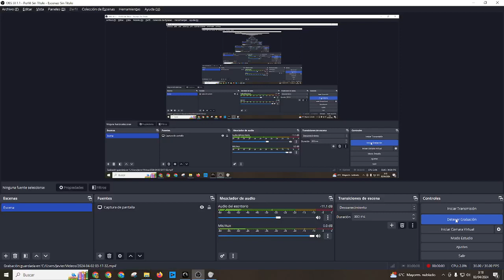Asi va mi cuenta ☝☝ NIVEL 45👆👆|| NIGHT CROWS!!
Buenas gente de YT, os dejo un canal de telegram que he creado para cualquier dudita que os surga del night crows.

Sois todos bienvenidos.

Creado con Unreal Engine 5, el continente europeo del siglo XIII donde existe la magia te invita a una enorme guerra de caos.

Creación del mundo
En la Europa del siglo XIII, donde la magia todavía existe, creamos un mundo nuevo en el que la fantasía se encuentra con la realidad. Noche versus día, luz versus oscuridad, orden versus caos y opresión versus rebelión: todo choca y choca en las tierras de la Europa medieval. Sumérgete en la experiencia más realista del continente europeo, que cobra vida con Unreal Engine 5.

En RPG, el personaje se convierte en otro "tú". Atrás quedaron los días en los que había que confiar en la suerte y las posibilidades. El tiempo y el esfuerzo que dediques, y las promociones y avances basados ​​en tu elección harán que tu empresa crezca, elevándose para cumplir las misiones encomendadas como miembro de Night Crows. Ése es el sistema de crecimiento y forma de vida que los CUERVOS NOCTURNOS están tan ansiosos por lograr.

Vuela alto
Ahora, la tierra, el cielo y todo lo demás se convertirán en un campo de batalla. Con el uso de "Gliders", el cielo finalmente se ha convertido en otro escenario para los jugadores en el continente europeo de NIGHT CROWS. Yendo más allá del simple vuelo usando diferencias de elevación, los planeadores en NIGHT CROWS permiten planear, flotar y diversas estrategias de combate mediante el uso de corrientes ascendentes, ofreciendo una experiencia de acción tridimensional que rompe con las batallas en superficies planas.

Acción verdadera
La emoción de la batalla en NIGHT CROWS se maximiza a través de la visualización realista de la batalla misma y la vívida experiencia de crecimiento. Experimenta "acción real" que estimula todos los sentidos al combinar los movimientos de los monstruos al recibir daño y el impacto del golpe distinguido por el arma de cada clase, que incluye espadas de una mano, espadas de dos manos, arcos y bastones.

Una guerra enorme
Esta guerra colosal comenzará en el nombre de Dios. Basado en tecnología entre servidores, Battlefront funciona como una arena masiva que rompe los límites de tamaño, permitiendo el choque de los tres servidores con más de mil jugadores. La mejora de las habilidades PvP especializadas para cada clase, los planeadores y los campos de batalla tridimensionales que utilizan diferencias de elevación permiten que Battlefront vaya más allá de la experiencia de batalla existente. A través de NIGHT CROWS, ahora estarás "en medio de un colosal campo de batalla del continente europeo".

One Market
Todo se conecta en el mundo de NIGHT CROWS. Los tres servidores están conectados a través de tecnología entre servidores, y todos los individuos dentro de ellos colisionarán y competirán entre sí por mejores derechos y un crecimiento más rápido mientras cooperan y mantienen intercambios a través de la economía conectada de "World Exchange". Un mercado de conflicto y cooperación, una economía y un mundo: ese es el mundo de NIGHT CROWS.